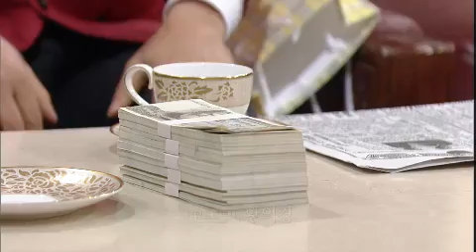TV소설 복희누나 - TV Novel, Dear My Sister 20120419 # 001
제목 : TV 소설 복희누나 (119회)
방송시간 : KBS 2TV 월 ~ 금 오전 9시 방송